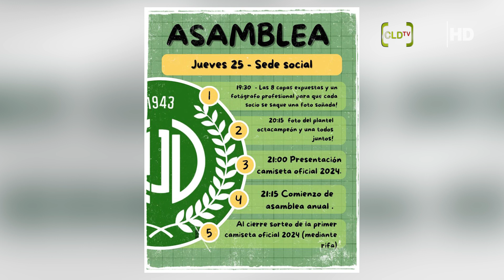LLAMADO DE ASAMBLEA EN JUVENTUD UNIDA